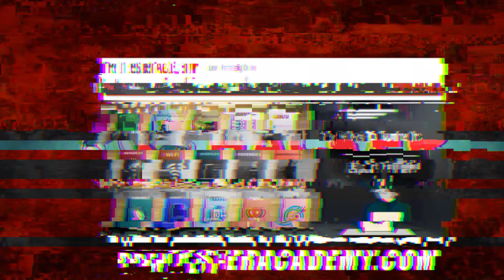hardwear.io | CTF Village | Pentester Academy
Pentester Academy TV stopped by the CTF Village at the hardwear.io conference to chat with Stan Lejay and learn more about the different types of challenges they create!